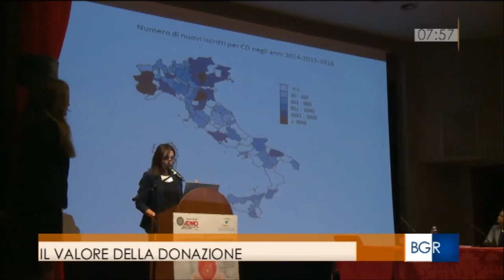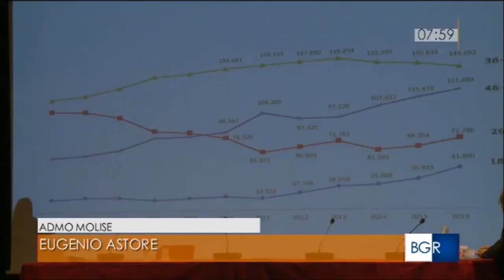Intervista Prof. Andrea Bacigalupo 05 giugno 2017